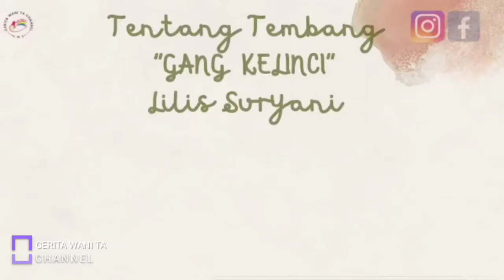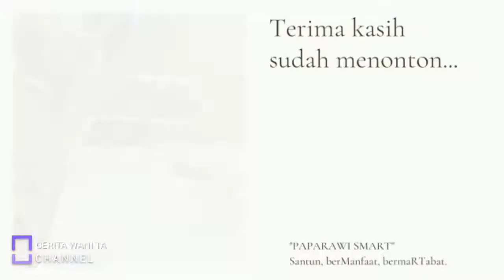GANG KELINCI | LILIS SURYANI | TENTANG TEMBANG | CWC #24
Lagu "Gang Kelinci" dirilis tahun 1963 dan dipopulerkan oleh mendiang Lilis Suryani.

Lagu ini merupakan ciptaan musisi senior, Titiek Puspa, yang terinspirasi ketika mengantarkan Lilis Suryani pulang ke rumahnya di daerah Gang Kelinci, Pasar Baru, Jakarta.
Hingga kini, Gang Kelinci menjadi tempat yang paling populer di Pasar Baru.

Selain karena judul lagu yang melekat dengan Lilis Suryani, di daerah ini juga terdapat Bakmi Gang Kelinci yang fenomenal.

Lilis Suryani mulai terjun ke dunia musik ketika usia 12 tahun. Suara Lilis yang lantang dan artikulasinya yang jelas adalah modal utamanya dalam bernyanyi.

Ia pun pernah terlibat membentuk sebuah grup musik wanita yang diberi nama The Females bersama Rita Rachman dan Rose Sumanti. Ia sebagai drummer di kelompok ini.

Di samping bernyanyi, Lilis juga gemar mencipta, beberapa buah lagu karyanya telah dinyanyikannya sendiri. Hingga tahun 1982 sedikitnya ada 500 lagu yang pernah dikumandangkan oleh Lilis dalam album rekaman, kurang lebih 20 PH dan 20 kaset.
Pada tanggal 7 Oktober 2007, Lilis meninggal dalam usia 59 tahun.
Ia wafat setelah berjuang selama 4 tahun melawan penyakit kanker rahim yang dideritanya.

Semoga Tentang Tembang dari Cerita Wani Ta Channel ini bisa memperkaya wawasan kita semua...amin...🙋‍♀️🙏

Ciptaan : Titiek Puspa
Penyanyi : Lilis Suryani
Host : Tanty
Biola : Dady
Gitar : Irwan

Adakah cerita-cerita inspiratif yang ingin anda bagikan?
Mari bergabung menjadi kontributor dan menginspirasi orang lain di Channel Cerita Wani Ta dengan menyampaikan kesediaan di kolom komentar.
Atau DM di Instagram Cerita Wani Ta @ceritawani_ta_sby